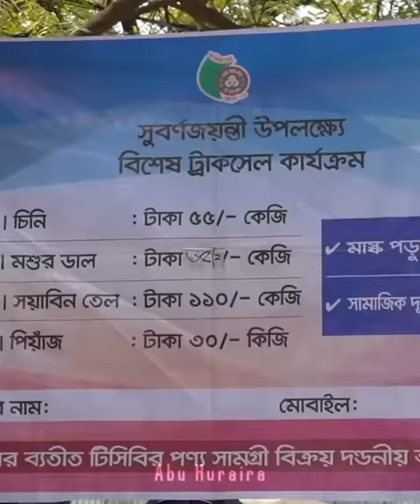If Bengali Businessmen were honest in Ramadan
Wait till the end for the twist
সরাসরি বিকাশ এবং নগদ এ আপনার সামর্থ্য অনুসারে এগিয়ে আসুন 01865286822